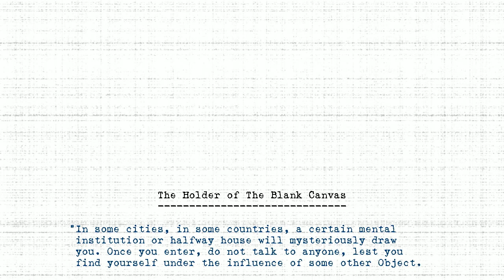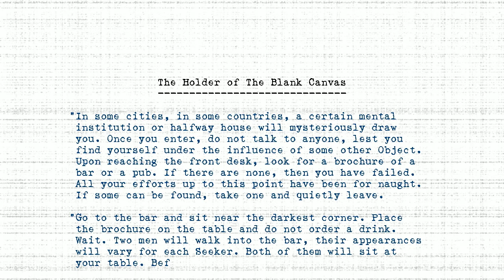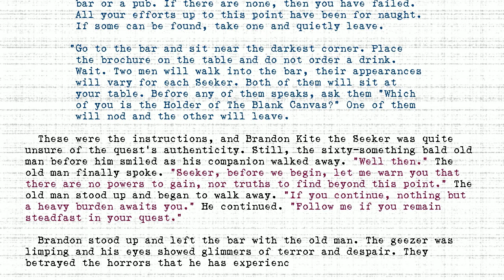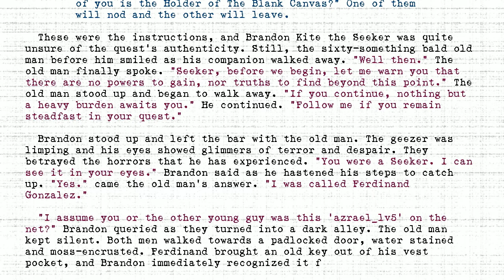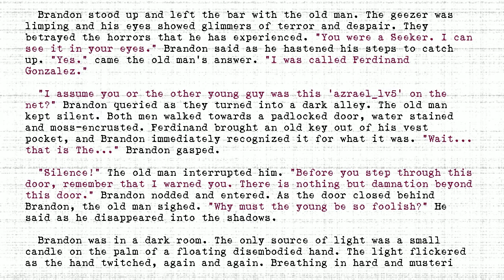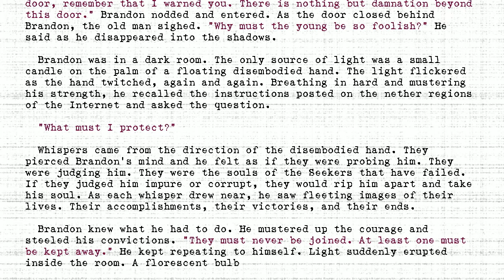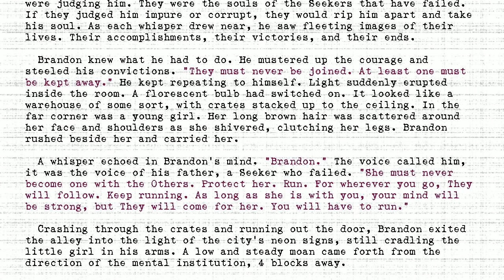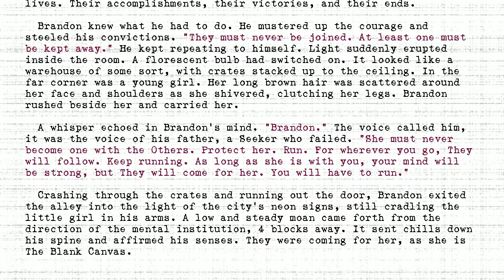The Holders - #188 - Holder of The Blank Canvas